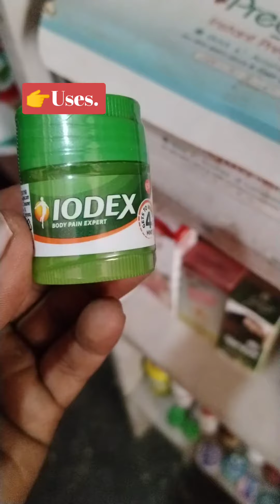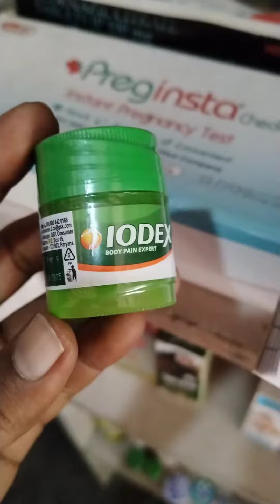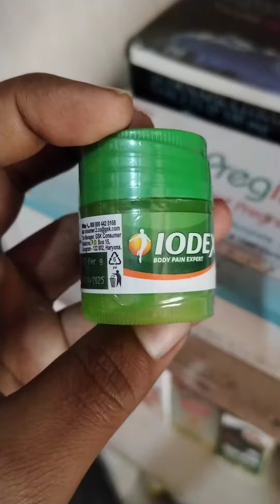Iodex balm review in hindi दर्द सुजन से तुरंत आराम medicine raj pharmacy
hello friends👭👬.
Welcome to my chennal Raj pharmacy💊

                       RAJ PHARMACY💊.